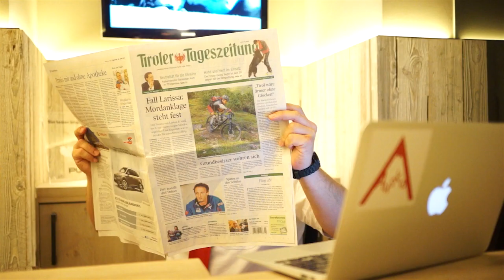Auskia - S01E03 - Se rup fâșurile!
Auskia, sezonul 1, este un eveniment realizat cu sprijinul Tirol Werbung si sustinut de Wizz Air si TNT Express.

12 bloggeri romani viziteaza zona Tirol din Austria in perioada 8-15 aprilie si relateaza de la fata locului intr-un mod... aparte.

Imagine:

Bogdan Brylynski

Text:

Toma Nicolau
George Nicolae
Cosmin Tudoran

Regie:

Toma Nicolau
Bogdan Brylynski
Cosmin Tudoran
George Nicolae